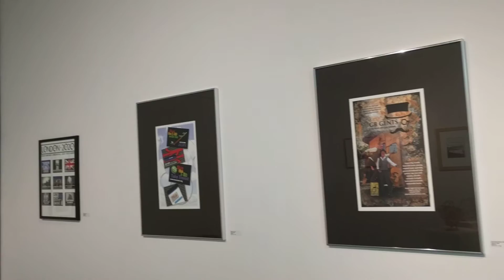College Art Gallery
One of my child development professors took me and my classmates to the art gallery. It was spectacular.
Note: I wasn't trying to record anybody. I was just recording the gallery.